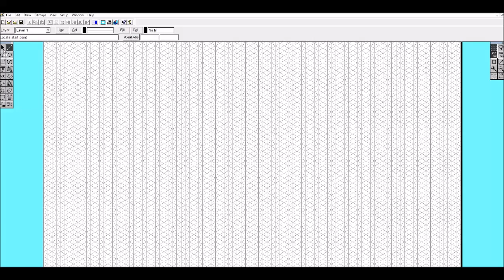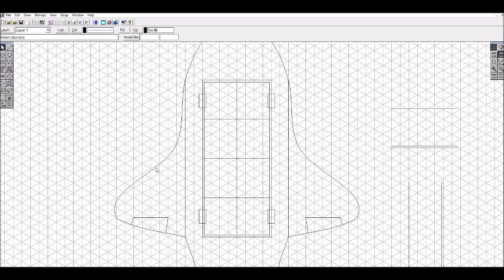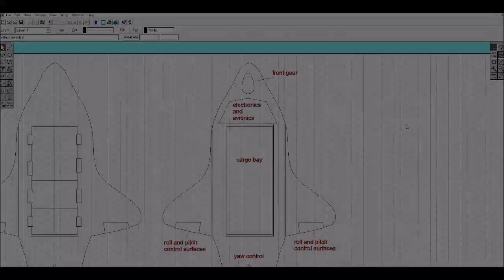Designing a space shuttle Episode 1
Part 1 of x.
Designing a space shuttle! It's not exactly a REAL space shuttle, but it's a reusable space plane concept idea.
In future episodes - designing the engine, fuel delivery systems, SRBs, main fuel tank, electronics, circuits and hardware, software, building scale models, building it for real and flying to space!
And by space, I mean a couple of thousand feet and watch it inevitably explode...
But it'll be fun!